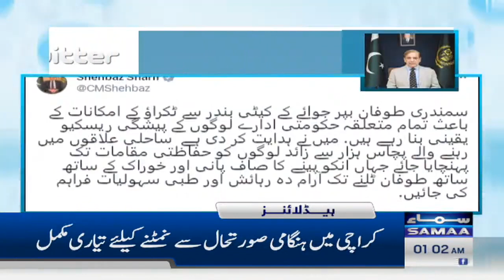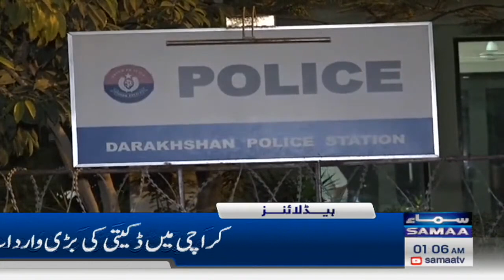Samaa News Headlines 1AM | SAMAA TV | 15th June 2023